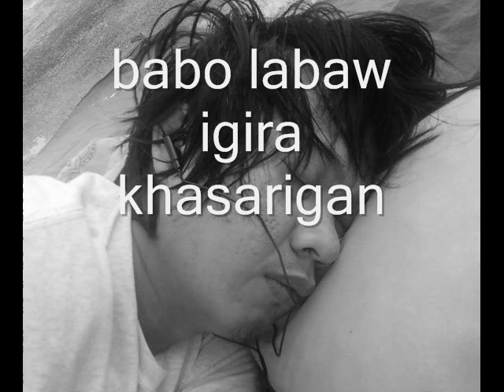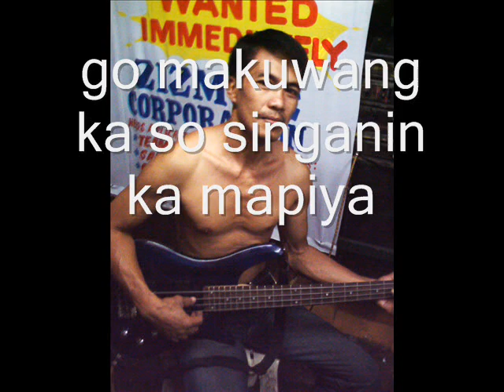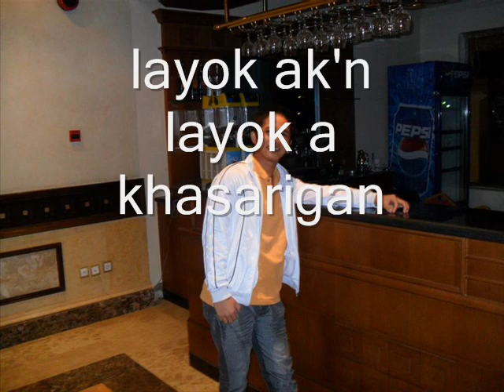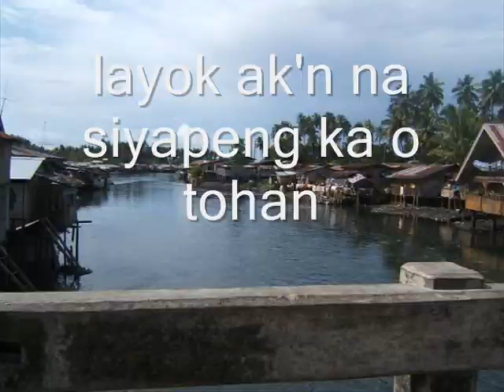Layok a Khasarigan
maranao song by Maher